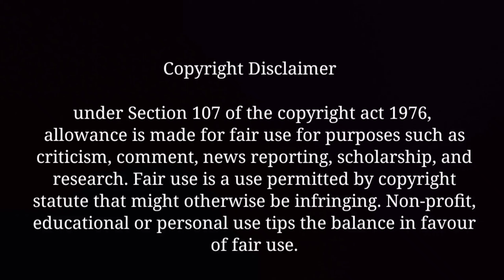chinna boss video 3 || big boss 5 telugu spoof || telugu comedy videos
Insta id
I'm on Instagram
madhu
gopi